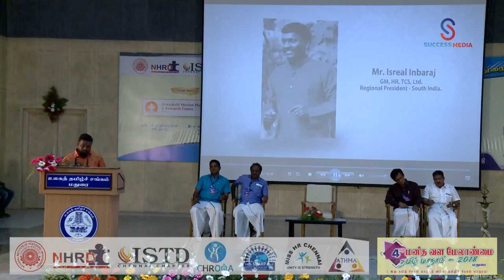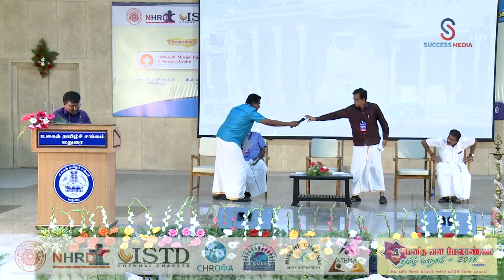LAW | PANEL DISCUSSION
HR LAWS  |  PANEL DISCUSSION